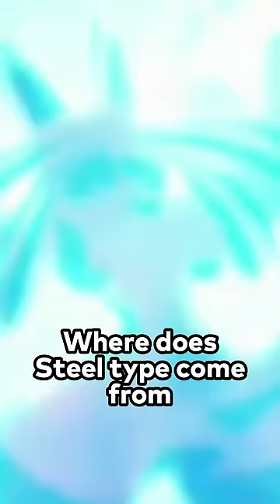POKEMON TYPES STILL DONT MAKE SENSE